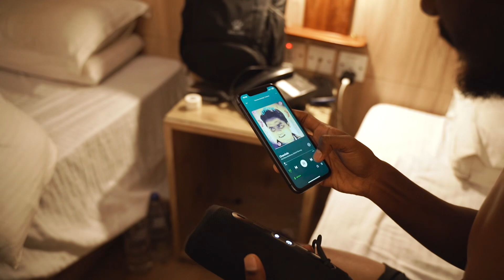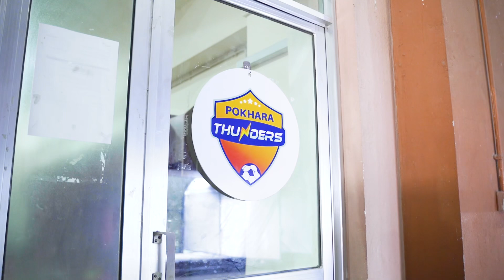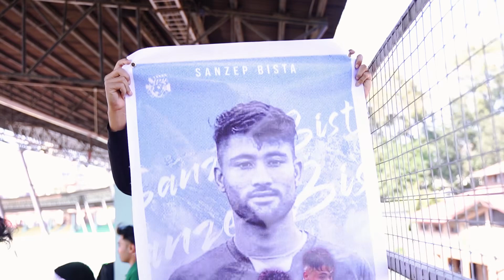Jhapa FC 1-1 Pokhara Thunders | Match/Matchday Highlights | Nepal Super League 2023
🚨 | POKHARA THUNDERS EXCLUSIVE

A Matchday vlog like no other:- revisit all the essential, fun and entertaining aspects of a Match with us.

Thunders on and off the pitch. ⚡